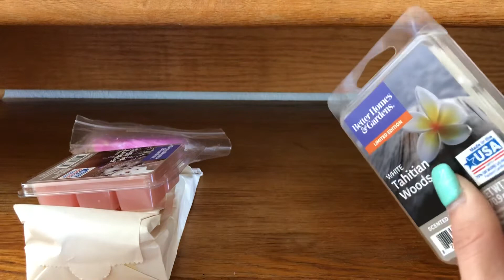Weekly Wax Picks #4 April 2019